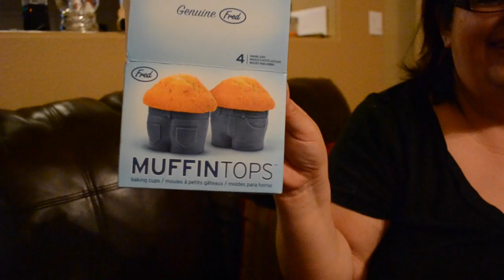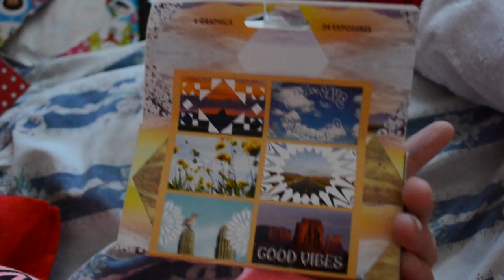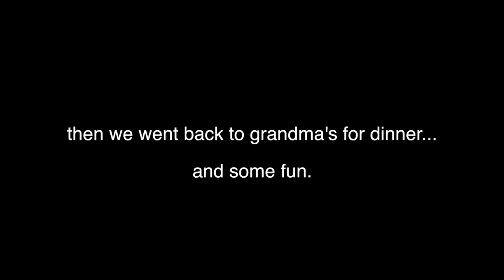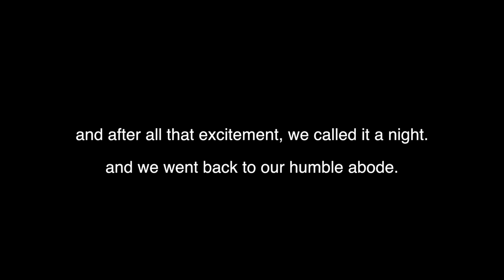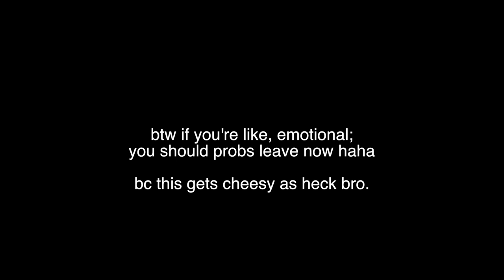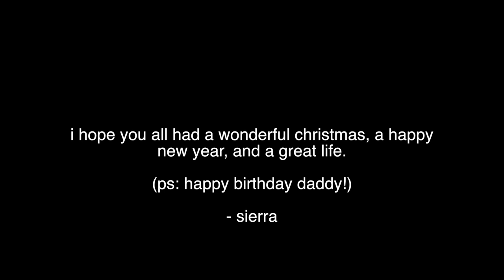merry christmas!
i did a little something this year.

so as some of you may know, i'm a vlogger or youtuber some people say. i create content about my life, fashion, makeup, etc. in the form of videos to share with others over the worldwide web.

almost a year ago today, i made a video about the new year and all the stuff i was going to accomplish. since then, i've gained over 100+ subscribers, and over 2,000 views. my channel's grown significantly and i am so incredibly grateful.

this year, i wanted to share with my viewers, my incredible family. i know you all are on Facebook, family members, so you'll see this eventually. as you all watch this, viewer or family member, etc.; please remember the true reason for the season, the father, son, and holy spirit. jesus is my savior and i will scream it as loud as i possibly can from the highest rooftop if it will get everyone to believe. jesus saved us and christmas is the time to keep his presence in mind. i want you all to know that i love you more than my words will ever be able to explain, and i really try my hardest to make you happy. please enjoy this video i made of our christmas, 2015.

             -life that's good: lennon and maisie
             -silent night: jingle punks